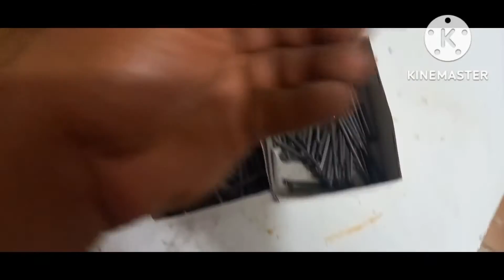Mechaniko kahapon,karpentero ngayon/Arby and@DADDYJIM TV